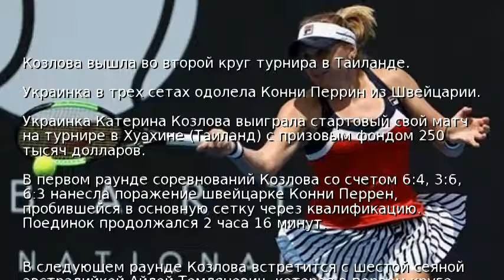Козлова вышла во второй круг турнира в Таиланде